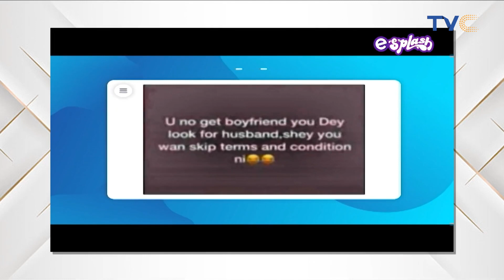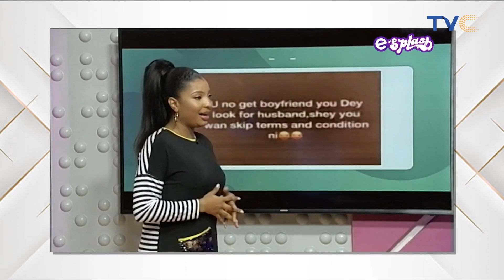Amanda Dara Takes A Bow On ESplash [SEE VIDEO]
It was an 'EMOSH' moment for the hosts on the show as our beautiful, intelligent, entertaining Amanda Dara takes a bow on Esplash. She will definitely be greatly missed.